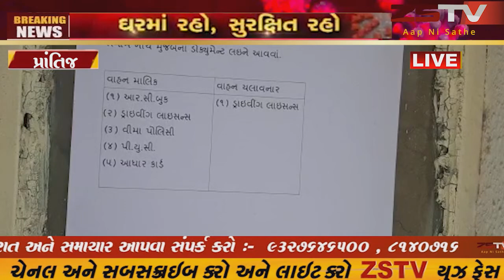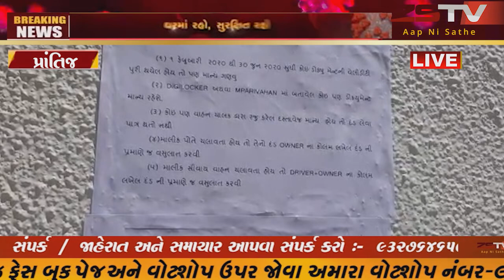prantij (prantij) પ્રાંતિજ પોલીસ સ્ટેશન ખાતે ડીટેઇન થયેલ વાહન નો છોડવા વાહન ચાલકો નો ઘસારો .